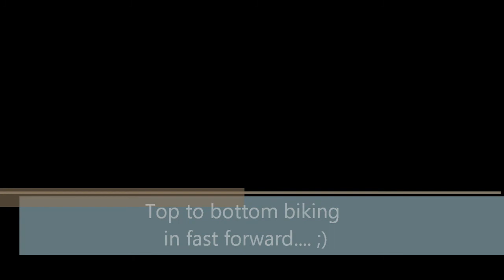Top to bottom benny hill edition